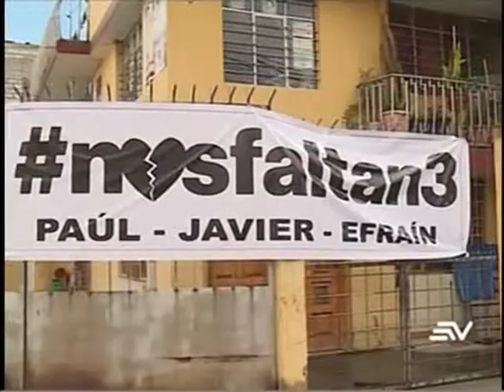Piden mediación de Cruz Roja Internacional para liberar a periodistas secuestrados